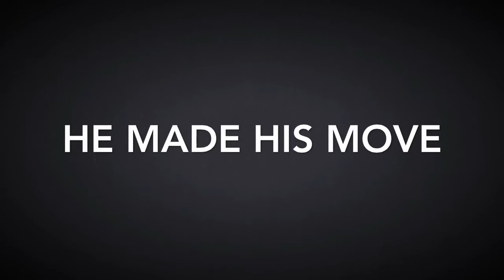The Tell Tale Heart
English Class Productions presents: THE TELL TALE HEART

Starring:

Ben as murderer

Callum as old dead guy

Cole as officer #1

Jard as officer #2